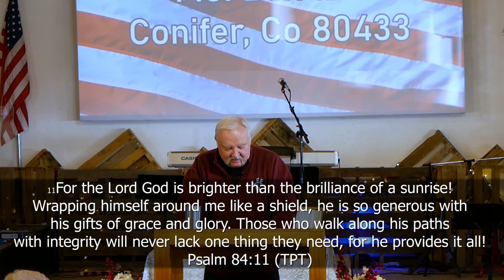Mountain High Chapel HD Sermon "Minute by Minute" Ed Shirley 02 28 2021